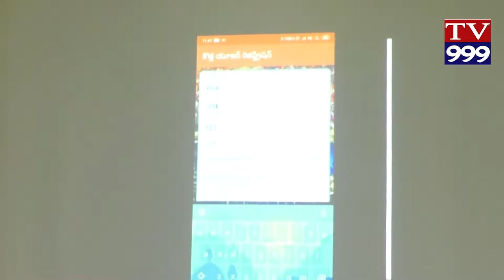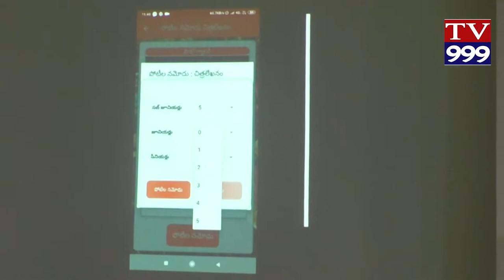NAMBURU VVIT LO BALOTSHVA SAMBARALU TV999 NEWS